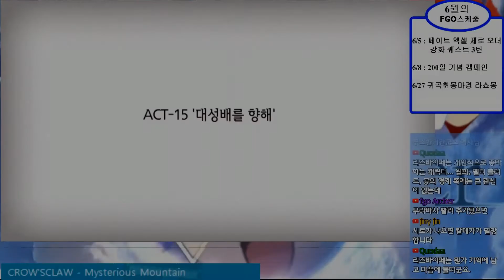[파랑하랑]페이트 엑셀 제로 오더#10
페이트 엑셀 제로 오더  스페셜 이벤트의 편집본입니다.